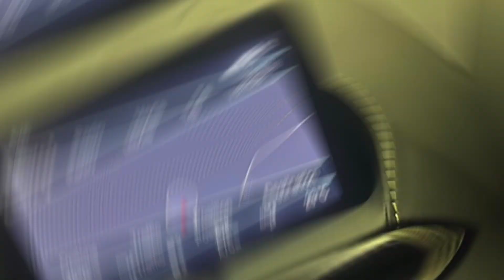Aston Martin Vantage 2023 integration upgrade